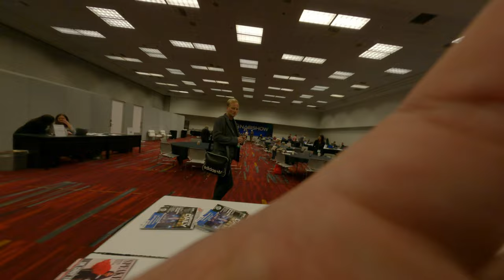NAB show las Vegas press Room finding some coffee to stay awake 3